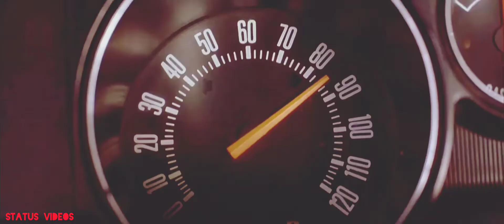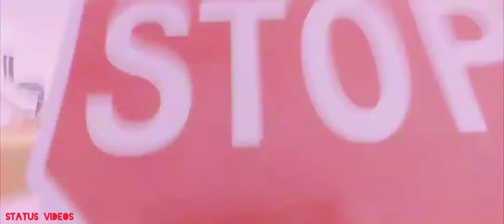Michy Starstylers--Keep on moving//::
2fast and 2furious